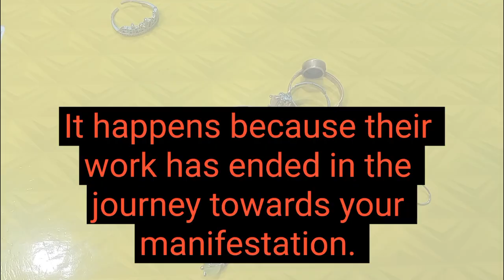Why Sacred Things Go Missing When Using the Law of Attraction?